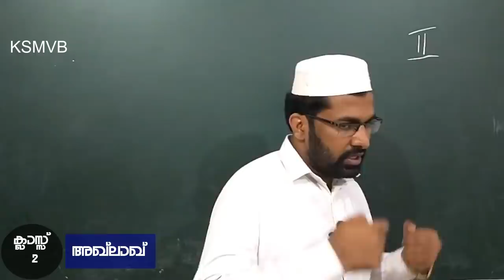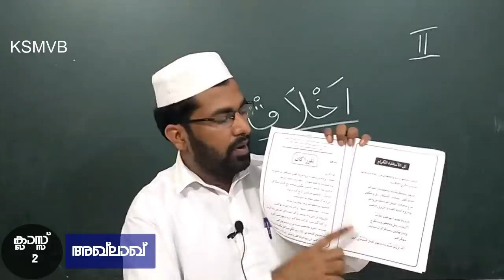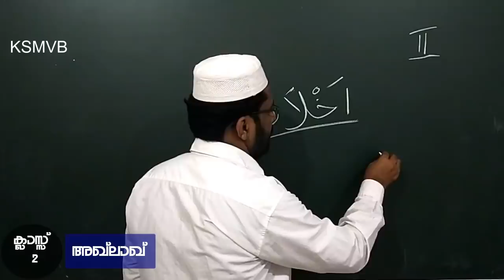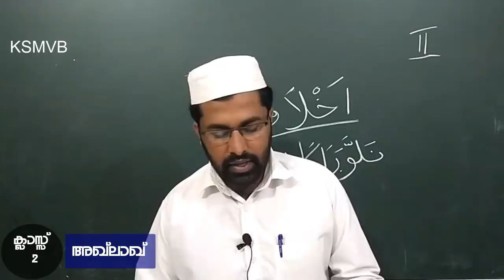സംസ്ഥാന ഓൺലൈൻ മദ്രസ KSMVB /STD:2/أخلاق /PART:1]09-06-2021 ബുധന്‍